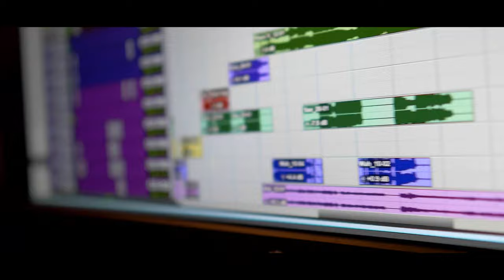Dela - Medley (Video Clip)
Many Thanks To:
Caboste (Camera Man)
RN-Media Pro N.V
RealdoChampionsound
Backing Vocal: Toeleman